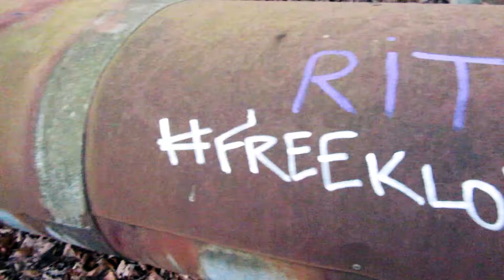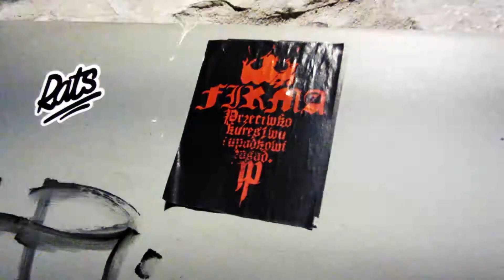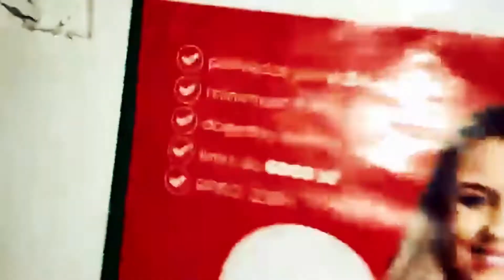MG CREW - RITITITI (PROD. VIAGRU$75) WIDEO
RAP:
ZANEK'02
METYLEK'20
KODEK'15
BIT I MIX
VIAGRU$75